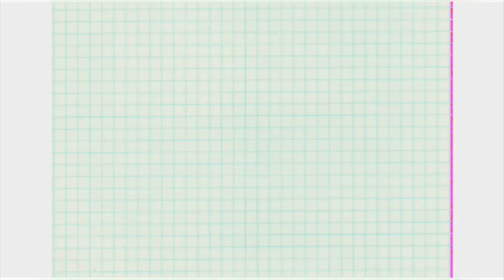GirlTalk: STOP COMPARING ❌...5 REASONS WHY! ||boys watch this too!!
WATCH IN 1080/720p FOR BEST QUALITY!

Hi ghoiz, hope y'all are keeping safe.

Together we will fight this struggle of self comparison

Thank you so much for all the support so far 🦋

(go steam and download 😍)